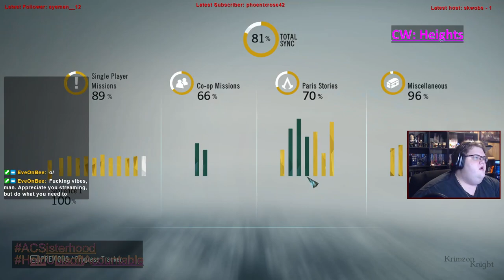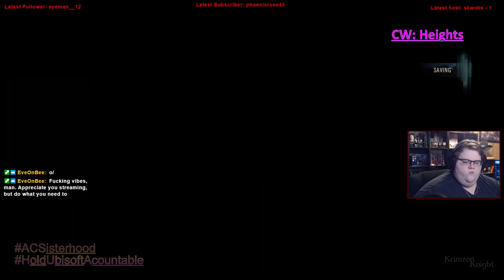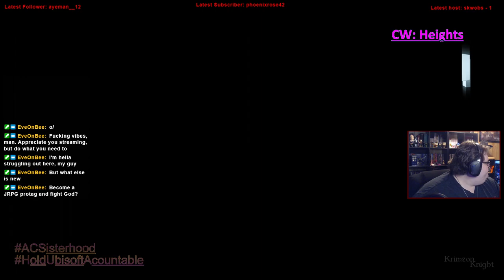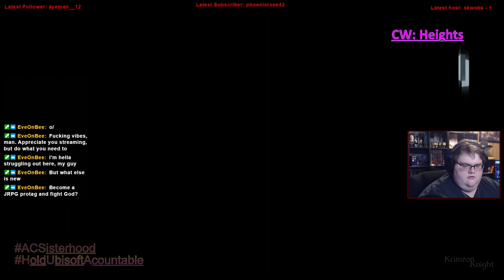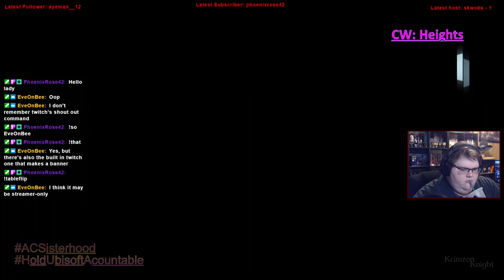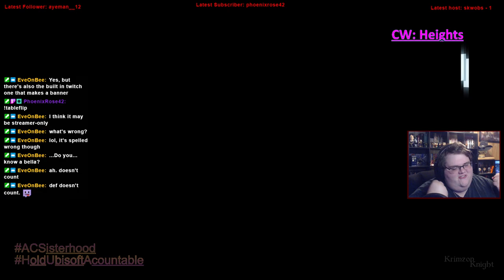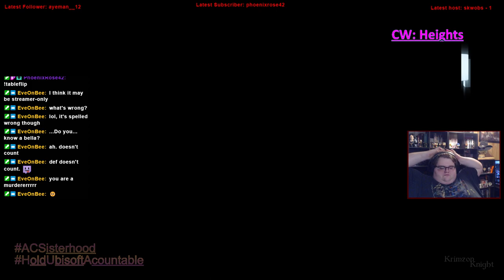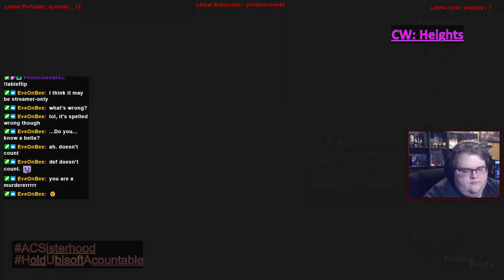Krimzon Plays | Assassin’s Creed Unity: Episode 15 – Arno Holmes in the House.